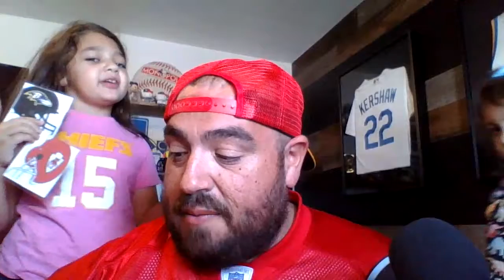Daddy vs Daughter NFL Pick'em Week 2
Big Chief Daddy and Little Chief are back to give are picks for week #2 for the NFL season with a special little guest. Who won week 1 of Daddy vs Daughter